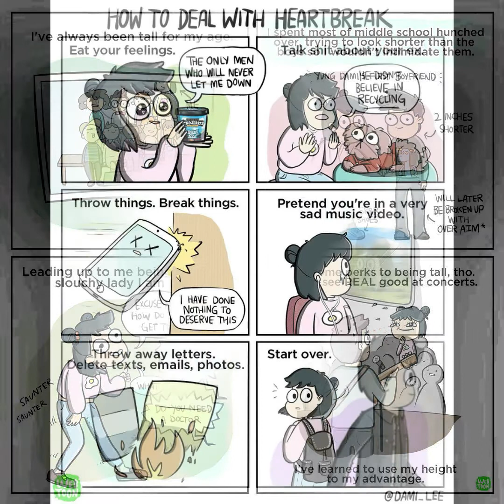Animated On The Intrinsic Humor Of Everyday Life And Relationships By Dami Lee #1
For most of history, men in relationships have served solely as breadwinners, providers and protectors. Thankfully, in today’s age of modernity, boyfriends have so many more uses and purposes which make them truly great to have around the house, and we’d highly recommend investing in a recent model.

New York-based cartoonist Dami Lee and Oakland-based writer Brandon Sheffield have teamed up to present 6 tasks any modern boyfriend should be able to complete in the form of an adorable and hilarious comic. It’s part of their collaborative series known as Hot Comics For Cool People, a witty animated commentary on the intrinsic humor of everyday life and relationships. And yes, before you ask, this includes tips for the modern girlfriend as well.

Scroll down to observe the modern boyfriend in his natural habitat, and let us know if you think any additional tasks should be added to the list.